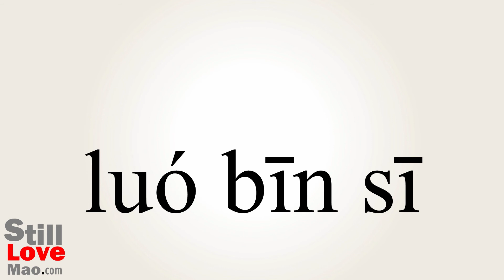How to Say Robins in Chinese